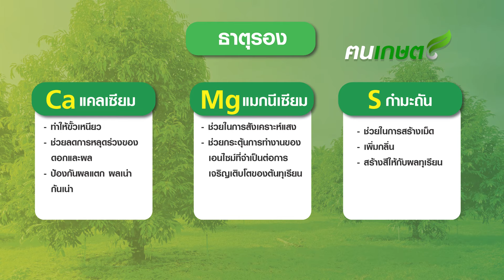รู้หรือไม่ แคลเซียม คือธาตุอาหารที่ทุเรียนถูกใช้ในกระบวนการต่างๆภายในต้นเยอะมาก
รู้หรือไม่ “แคลเซียม” คือธาตุอาหารที่ “ทุเรียน” ถูกใช้ในกระบวนการต่างๆภายในต้นเยอะมาก
ถ้านึกถึงธาตุอาหารพืชจะนึกถึงแค่ ไนโตรเจน ฟอสฟอรัส และโพแทสเซียม...แต่ถ้าพูดถึงธาตุแคลเซียม คงไม่มีใครคิดว่ามันจะมีความสำคัญกับพืชมากโดยเฉพาะทุเรียน
“แคลเซียม” ก็คือธาตุอาหารที่สำคัญองพืชที่อยู่ในกลุ่มธาตุรอง และแคลเซียม คือ ธาตุอาหารที่ทุเรียนถูกใช้ในกระบวนการต่างๆภายในต้นเยอะมาก และนำมาใช้ทุกระยะของการเจริญเติบโต  ไม่ว่าจะเป็นกี่ทำใบ ออกดอก โดยเฉพาะระยะติดผลอ่อนทุเรียนต้องการแคลเซียมมาก และระยะผลโตเต็มที่ ไปจนถึงระยะหลังเก็บเกี่ยว
สาเหตุที่ทุเรียนต้องการแคลเซียมเพราะว่า
- แคลเซียมเป็นองค์ประกอบของผนังเซลล์
- เป็นองค์ประกอบหลักของเซลล์ราก เนื้อเยื่อ
- แคลเซียมสามารถป้องกันยอดตาย และการเสื่อมสภาพของผนังเซลล์
- ทั้งยังช่วยการแบ่งเซลล์ การผลิตฮอร์โมน ช่วยในการเจริญเติบโตของพืช
- เสริมสร้างเซลล์ดอก ก้านดอก และก้านเกสร
- ควบคุมการยืดเติบโตของเซลล์ดอกให้ขยายตัวได้อย่างปกติ
- ลดการหลุดร่วงของดอก เพิ่มอัตราการติดดอกได้ดีขึ้น
- ช่วยป้องกันใบหลุดร่วง ดอกร่วง หรือการเหี่ยวย่น
- ส่งผลให้ดอกมีการบานและติดผลที่ดีขึ้น
- ป้องกันผลแตก ผลเน่า ช่วยให้ได้ผลสวย ทรงดี
- ช่วยในการสร้างสีสรรค์ของผลไม้ให้สวย น่าทาน